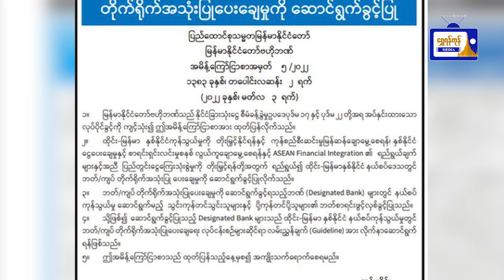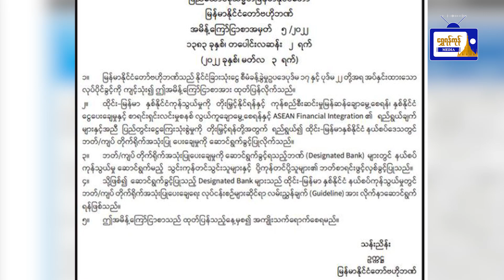ထိုင်း-မြန်မာနှစ်နိုင်ငံ နယ်စပ်ဒေသတွင် ဘတ်/ကျပ်တိုက်ရိုက်အသုံးပြုပေးချေမှုကို ဆောင်ရွက်ခွင့်ပြု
ထိုင်း-မြန်မာနှစ်နိုင်ငံ နယ်စပ်ဒေသတွင်
ဘတ်/ကျပ်တိုက်ရိုက်အသုံးပြုပေးချေမှုကို
ဆောင်ရွက်ခွင့်ပြုကြောင်းသိရ